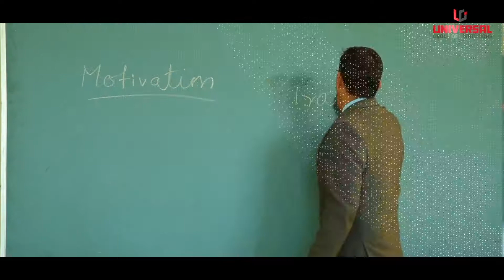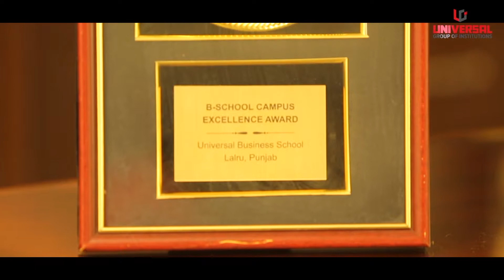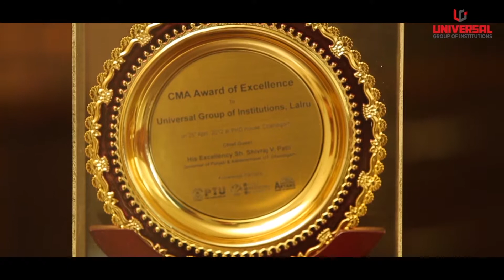Universal Business School